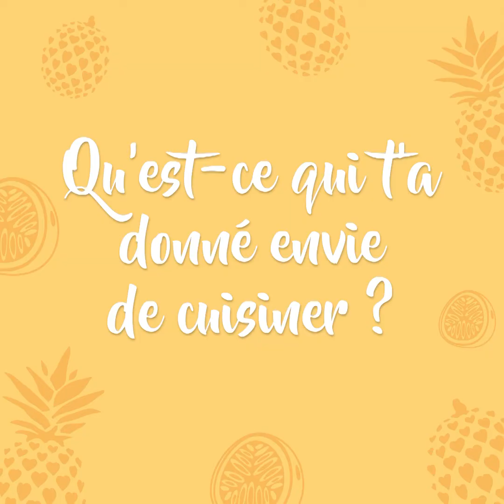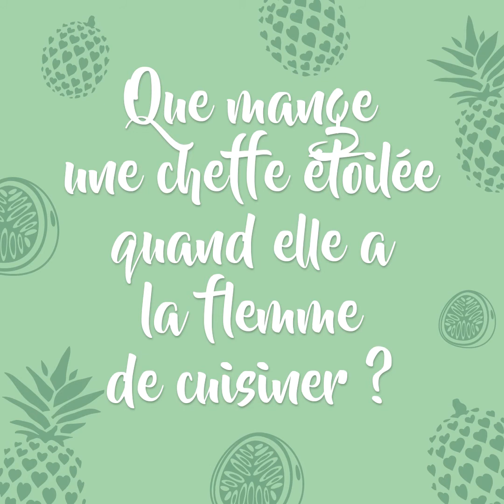Interview de Kelly Rangama - Partie 1